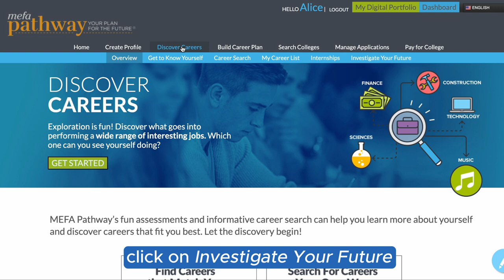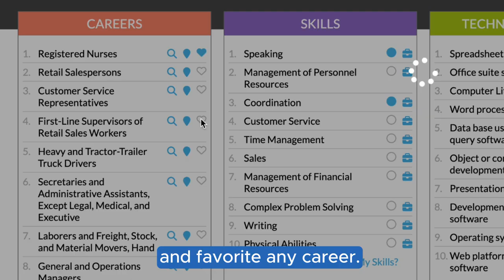MEFA Pathway’s Now Trending Activity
MEFA Pathway’s Now Trending activity shows you the top trending skills and occupations in today’s market, and the companies that are hiring. Use the tool by creating a free account at mefapathway.org